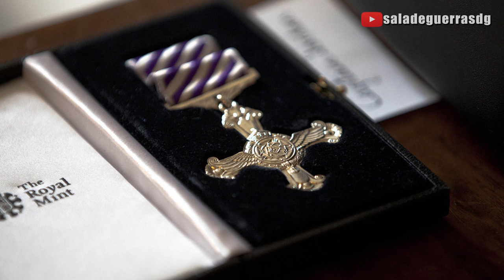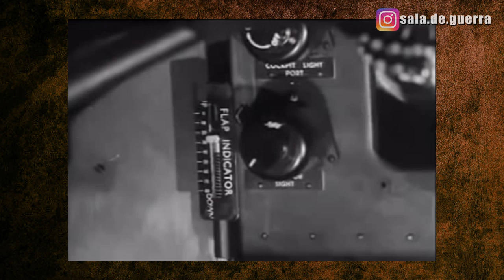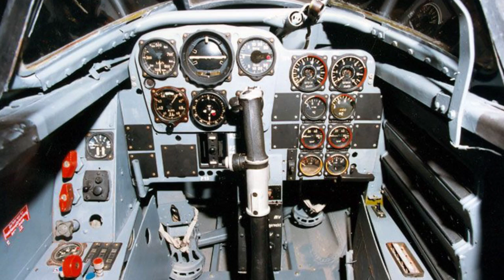Pierre Clostermann: o brasileiro que se tornou o maior dos ases franceses - Parte 2 - DOC #75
Com a invasão Aliada da Europa Ocidental em junho de 1944 uma nova fase de combates foi aberta para Pierre Clostermann, e no custoso avanço até o coração da Alemanha ele trocaria seu Spitfire por uma máquina tremendamente mais possante, o Hawker Tempest.

-The Big Show: The Classic Account of WWII Aerial Combat
-The Spitfire: An Icon of the Skies
-Hawker Typhoon And Tempest: A Formidable Pair